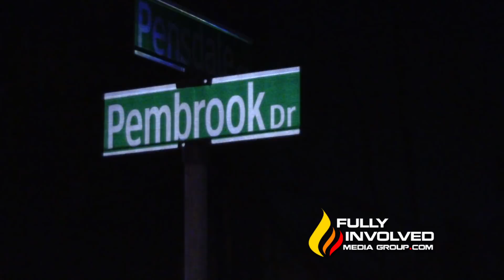Stony Brook,NY: Man Kills Wife, Then Self in Murder Suicide on Pembrook Drive 03-25-18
Suffolk County Police Homicide Squad detectives are investigating a murder-suicide that occurred at a Stony Brook home.

Sixth Precinct officers were called to 6 Pembrook Drive after a family member of the residents called 911 to report the discovery of two deceased adults at the location.

Following an investigation, it was determined Raymond Foster, 79, shot his wife, Sandra, 78, and then shot himself. The two were pronounced dead at the scene by a physician assistant from the Office of the Suffolk County Medical Examiner.